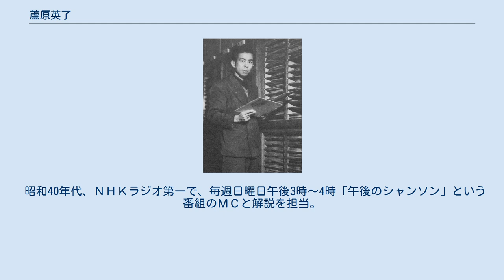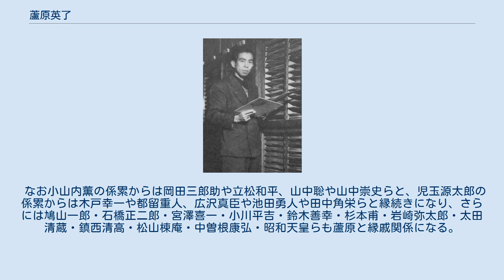蘆原英了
1953年 蘆原 英了（あしはら えいりょう、1907年1月9日 - 1981年3月2日）は、日本の音楽・舞踊評論家。
本名は敏信。
昭和20年代から40年代にかけて、バレエ評論家の第一人者として活躍した。
 滋賀県大津市に生れ、1931年慶應義塾大学文学部フランス文学科卒業。
1932年、フランスに留学し、バレエ、シャンソン、演劇を学ぶ。
 帰国後、中央公論社に入社。
戦後は雑誌「婦人公論」の編集長となる。
また、バレエ、シャンソン、演劇の評論家となる。
1957年、大宅壮一が創設した「ノンフィクションクラブ」に参加する。
 1957年『巴里のシャンソン』で毎日出版文化賞受賞。
1962年にフランス政府から芸術文化勲章をうける。
1974年紫綬褒章をうけた。
 1946年に東京バレエ団（現在活動している東京バレエ団とは直接のつながりはない。）の支援者として、「白鳥の湖」の舞台装置を親戚の藤田嗣治に依頼するなど、大きな役割を果たした。
 昭和40年代、ＮＨＫラジオ第一で、毎週日曜日午後3時～4時「午後のシャンソン」という番組のＭＣと解説を担当。
渋くて味のある語り口が特徴の、かくれた人気番組で、今なおファンが多い。
 死後、洋書約5400冊、楽譜約5200点、レコード約9300枚をはじめとした蒐集資料は、蘆原英了コレクションとして国会図書館に収められた。
 建築家の蘆原義信は弟。
同じく建築家の蘆原太郎は甥（義信の長男）。
母方の叔父が画家の藤田嗣治。
同じく母方の叔父で嗣治の兄・嗣雄は陸軍軍人・児玉源太郎の四女と結婚している。
劇作家の小山内薫は母の従弟、小説家の岡田八千代は母の従妹。
 なお小山内薫の係累からは岡田三郎助や立松和平、山中聡や山中崇史らと、児玉源太郎の係累からは木戸幸一や都留重人、広沢真臣や池田勇人や田中角栄らと縁続きになり、さらには鳩山一郎・石橋正二郎・宮澤喜一・小川平吉・鈴木善幸・杉本甫・岩崎弥太郎・太田清蔵・鎮西清高・松山棟庵・中曽根康弘・昭和天皇らも蘆原と縁戚関係になる。